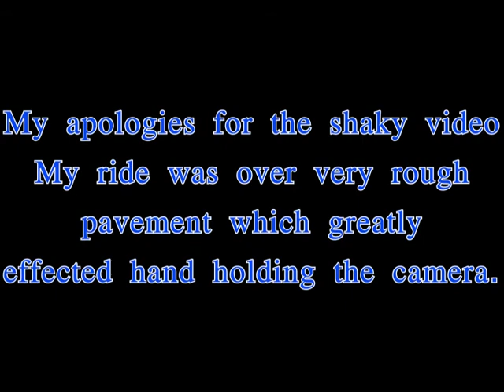Autumn Colors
Only Jesus Christ, the Creator or all things that existt, can  "paint" such an awesome picture.